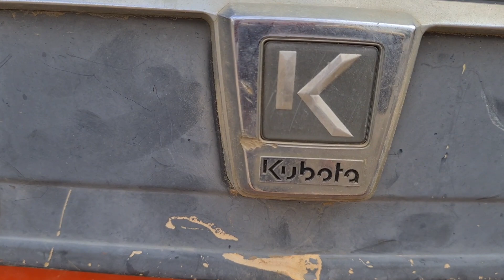حرث الأرض وتجهيزها للزراعة / تطبيق عملي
حسابات التواصل الإجتماعي :
الخبير والمستشار الزراعي
عبدالله الألمعي